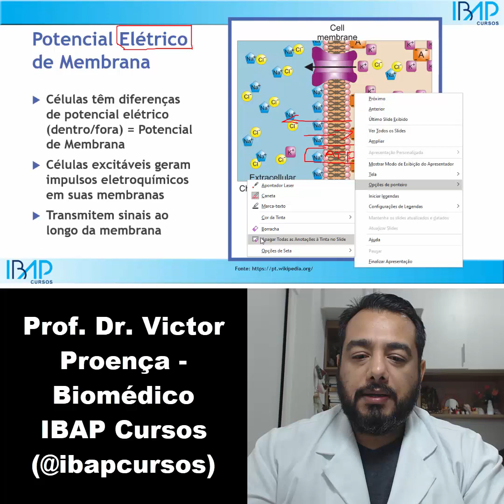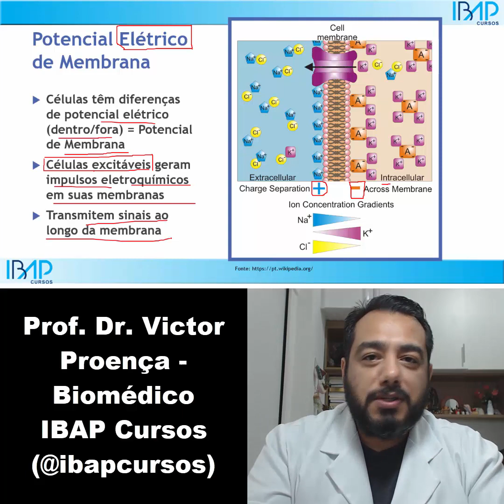O que é Potencial Elétrico de Membrana da Célula? Como ocorre o potencial de repouso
Neste vídeo vamos explicar o que é Potencial Elétrico de Membrana da Célula e como ocorre o potencial de repouso. Esse vídeo faz parte da aula “Despolarização, Repolarização e Hiperpolarização | Fases do Potencial de Ação | Fisiologia”. Para acessar a aula completa acesse

Espero que esse vídeo possa ajudar muito na sua carreira.
Escreva nos comentários o que você achou desse conteúdo.
Grande abraço,
Prof. Dr. Victor Proença
 @IBAP Cursos